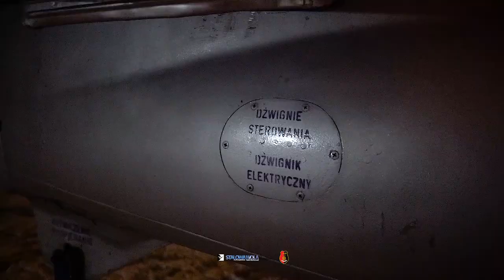Na Kwiatkowskiego "wylądował" samolot odrzutowy! Stalowa Wola 28.12.2021 4swiss ex6